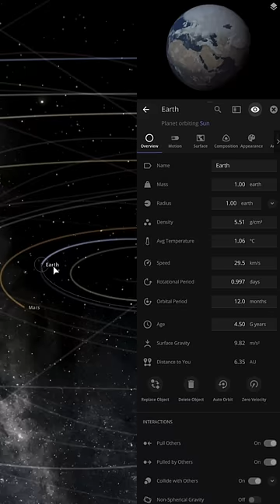¿HABRÁ OTRA GLACIACIÓN? 🧊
La Tierra ha pasado por varias glaciaciones. La más importante fue el periodo Criogénico, entre los 850 millones de años y los 635 millones de años y se cree que convirtió a la Tierra en, literalmente, una bola de nieve.

Bienvenido a Doctor Fisión, un canal para gente curiosa y divertida donde podrás aprender y pasarlo bien con vídeos interesantes como tops, curiosidades, experimentos, ciencia y tecnología. Un canal para todos los públicos para aprender y disfrutar con curiosidades y datos interesantes.